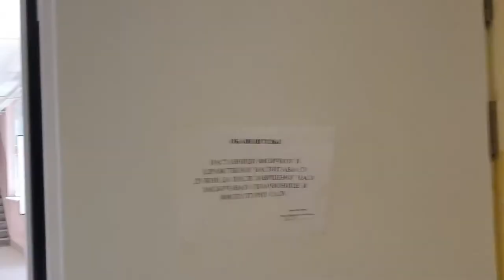Radovi u OŠ "8. septembar" - fiskulturna sala 28.08.2020.